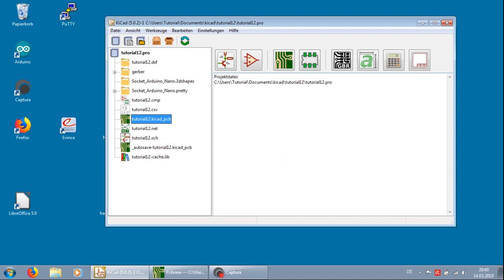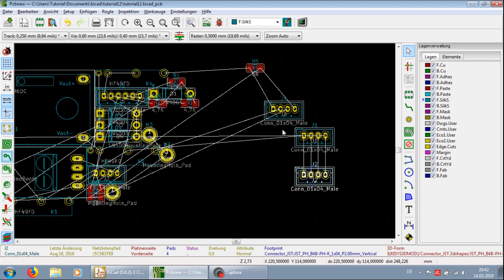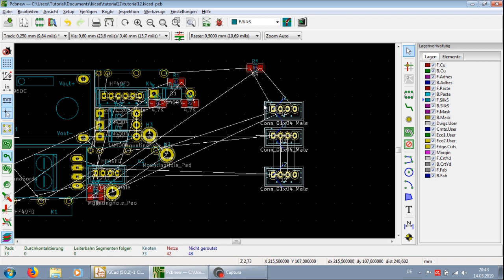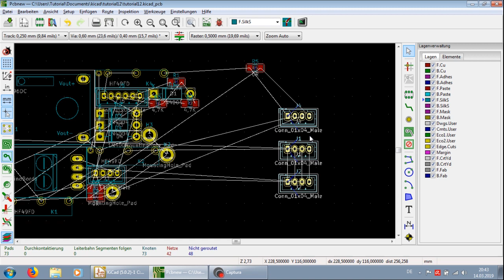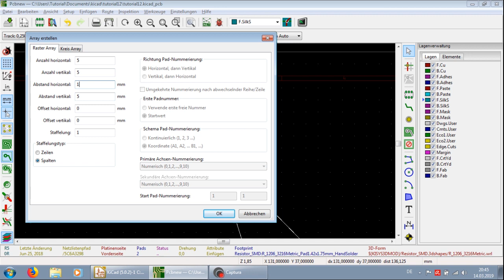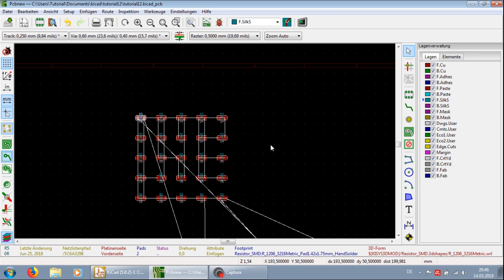KiCad 5 0 2 Autoplatzieren Footprints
Automatisches Platzieren von Footprints auf einer Platine, ausrichten und verteilen, sowie das erstellen von Bauteil Arrays ( für zum Beispiel LED Arrays